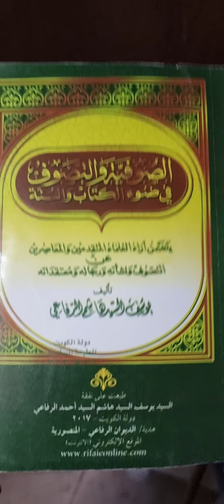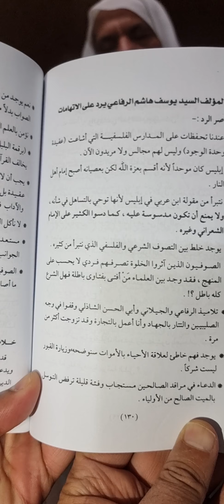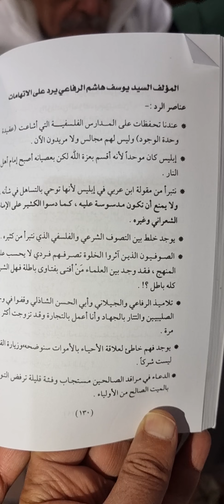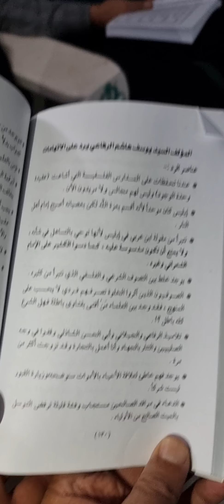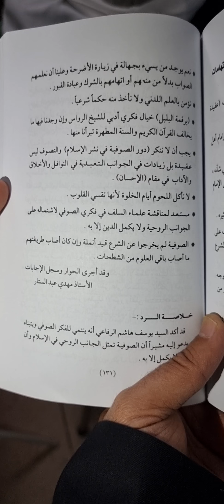حوار الصوفية : سؤال وجواب : للوالد : من جريدة الأنباء : صحفي (مهدي عبدالستار) بكتابه الصوفية والتصوف